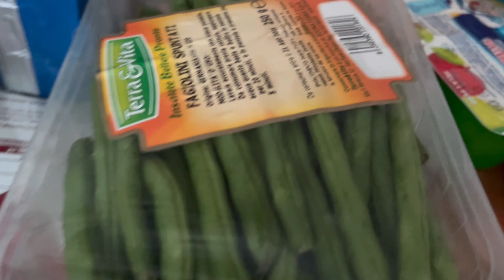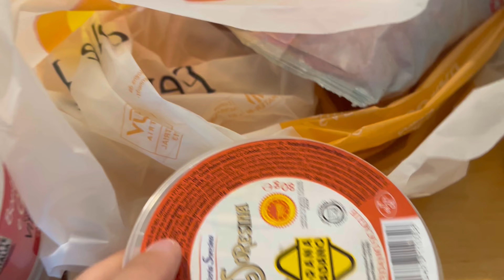Si parte per Rimini!